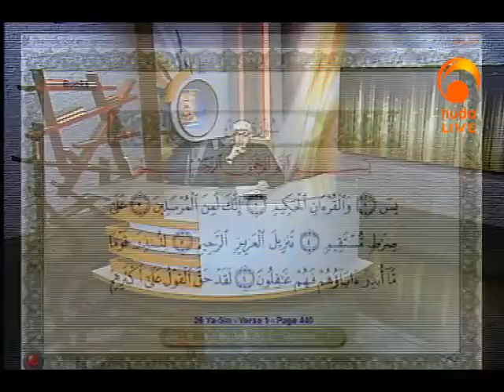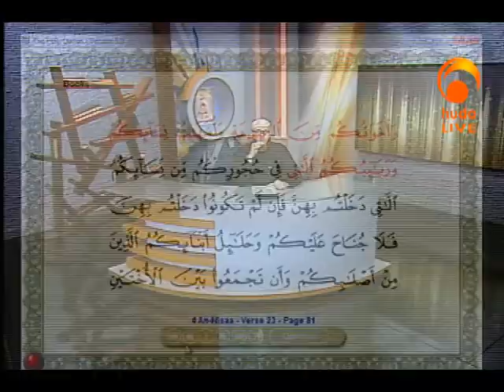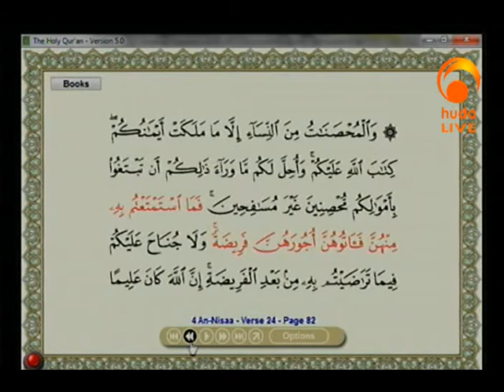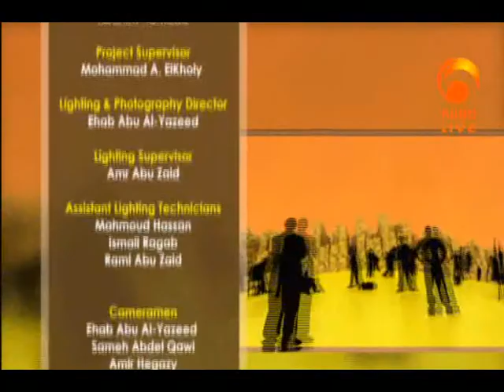Ask huda May 19th 2015